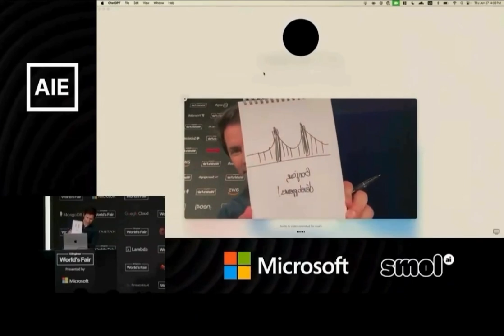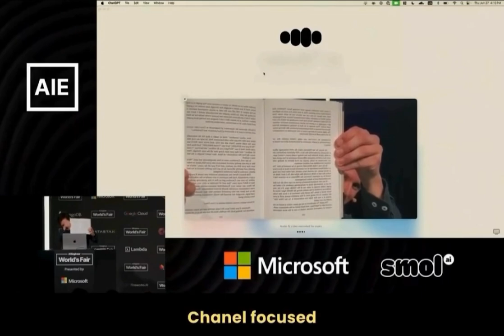Remarkable abilities of GPT-4o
AI assistants are our future 👀

At the AI Engineer World's Fair 2024, Roman Huet, Head of Developer Experience at OpenAI, demonstrated the remarkable abilities of GPT-4o.

Using a webcam, GPT-4o quickly processed visual information, reading text and providing accurate summaries much faster than humans, showcasing its advanced capabilities.

Credit: AI Engineer